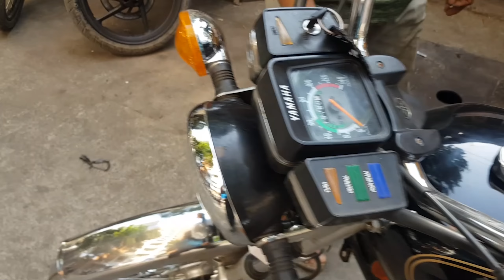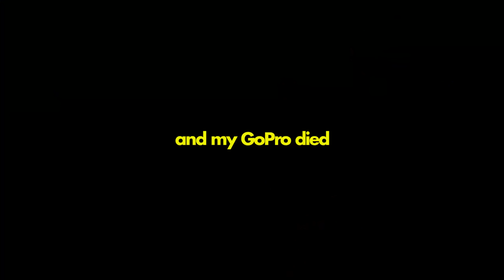AISA 2 STROKE BIKE AAJ TAK NAHI CHALAYA 😍 *Yamaha RXZ 6 Speed* | Public Reaction 🔥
YAMAHA RXZ 6 SPEED | Rarest and Limited 2 Stroke Bike in India.

In Thailand there are two main RXZ models, the one like mine with the tail light where the indicators are sitting directly beside the tail light and are covered by the tail cover (this is 100% identical to the original Japan-type RXZ) and then the newer one which was only sold (and made) in Thailand where the rear indicators are separate units. My black one originally was one such as well but i changed that, i prefer the old style. The older one is available as five-speed and six-speed, the fife-speed version's speedometer stops at 180 while all others go to 200 (and the rpm meter to 14,000 as opposed to the older 12,000).

Also attached one further picture of RXZ as sold today in Singapore and Malaysia. This RXZ model, largely unchanged except for different tail section and new meter set, is still being made! This particular one was my "model" when i re-did my red one last year. Sticker set ordered in Singapore  These new RXZ even have a catalytic converter in their exhaust pipe.